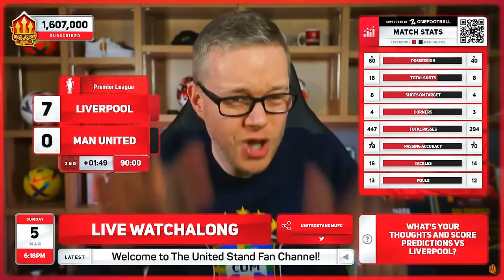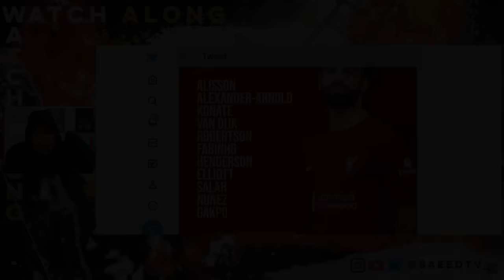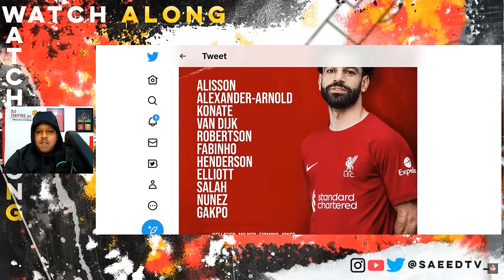BEST COMPILATION | LIVERPOOL VS MAN UNITED 7-0 | PART 1 | LIVE WATCHALONG REACTIONS | FANS CHANNEL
Compilation best watchalong live reactions to match goals between Liverpool vs Manchester United 2022–23 Premier League match by Man Utd fans channel on 5th March 2023.

Please watch and support the full video of their live watchalong channel from below links.